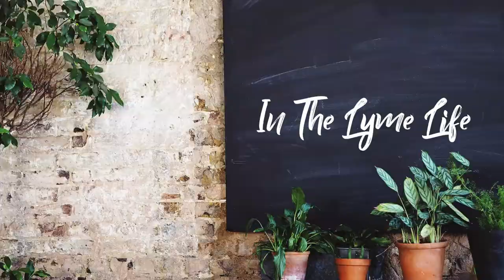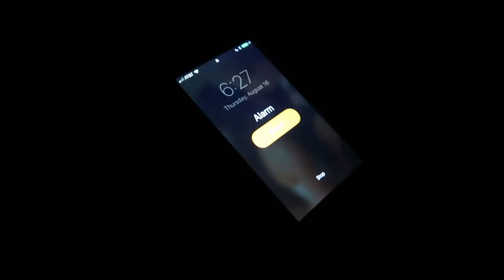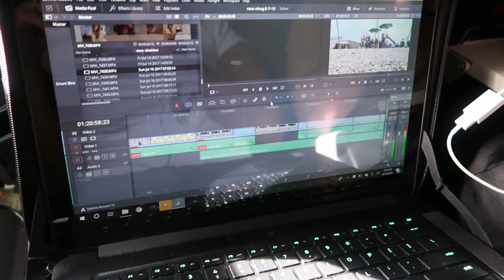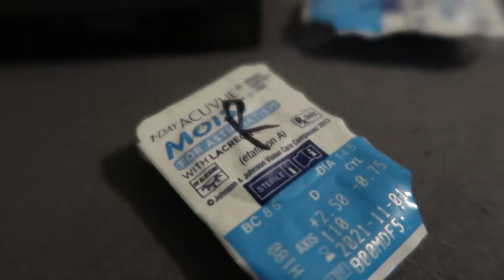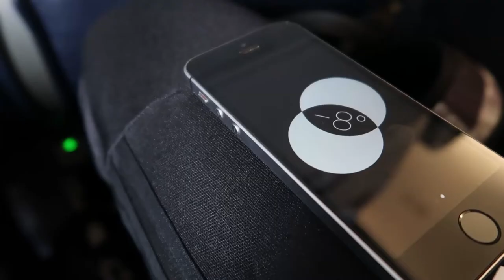We Fly To A Wedding and DIY Floating Shelves